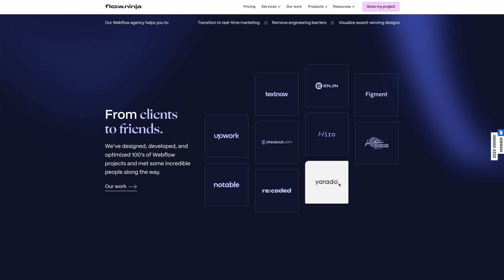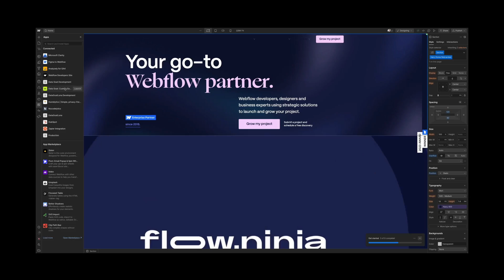Using visual development for professional, scalable sites | Webflow customer story - Flow Ninja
Uros Mikic was 15 years old when he discovered Webflow. Now, his agency Flow Ninja builds websites for some of the largest enterprise clients — no plugins, third-party tools, or long dev cycles needed — with Webflow.

Learn how the latest releases in Webflow, such as custom style guides, help Flow Ninja build professional, scalable websites — faster.